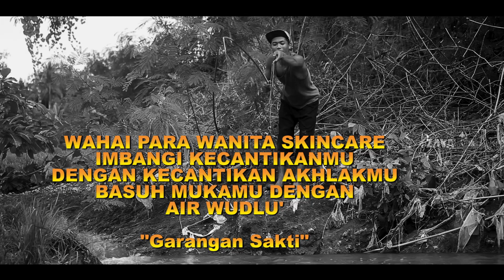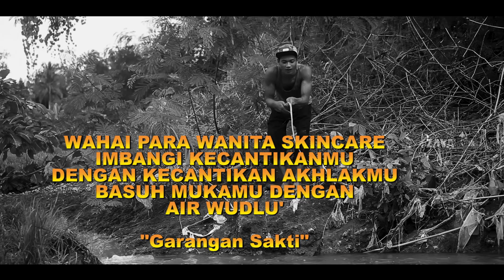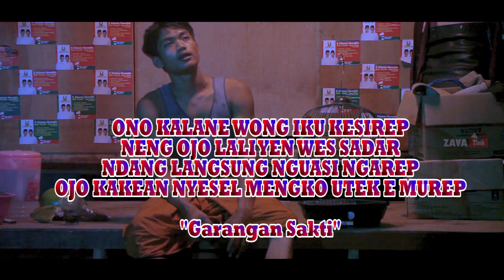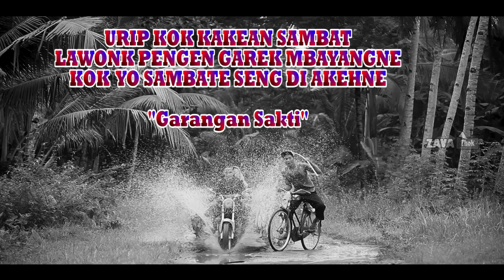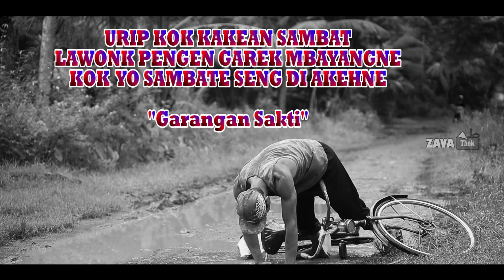Story WA Keren "BANGKIT" Jamal Version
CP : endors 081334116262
Pagarnusa Banyuwangi Nyawiji